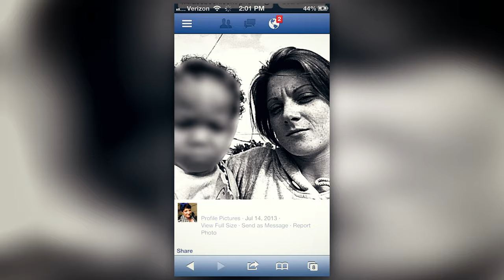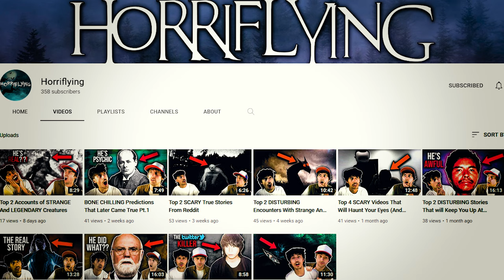The Unsettling Case of Laura Ackerson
On July 13th of 2011, Laura Ackerson would vanish after going to visit her children's father. It became very apparent what happened to her as the days followed and who the culprits were.